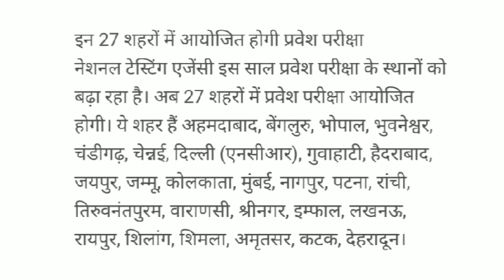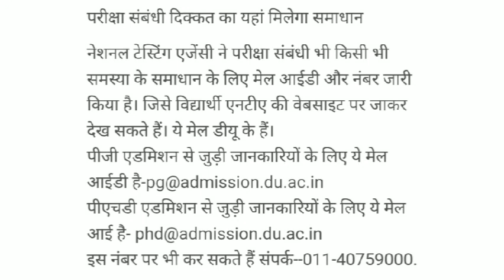DELHI POLICE SI RESULT CHECK NOW DU ENTRANCE EXAM DATE 2021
Delhi Police SI  Result Update on 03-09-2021

join telegram link given below 👇👇
Himachali Study Channel
Every thing about New Updates